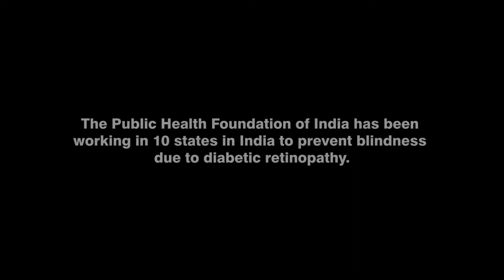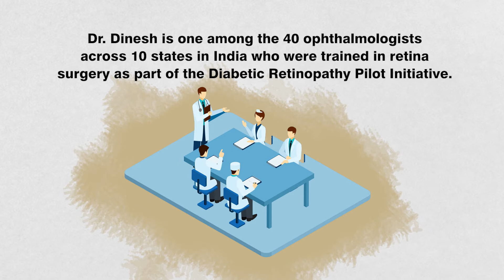Video Case Study:Dr Dinesh Kumar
Indian Institute of Public Health, Hyderabad brings to you short video case studies of patients, doctors and other eye care personnel who were treated and/or trained for Diabetic Retinopathy under the Trust project.  The Diabetic Retinopathy project has created a positive impact in the patients’ lives. The project also put the spotlight on the urgent need to include DR services in Government of India’s health systems.